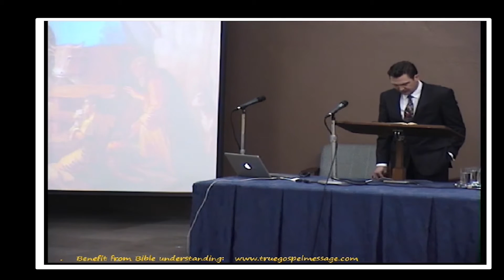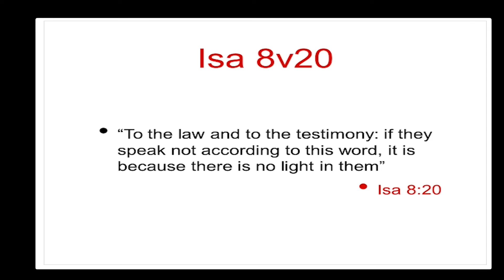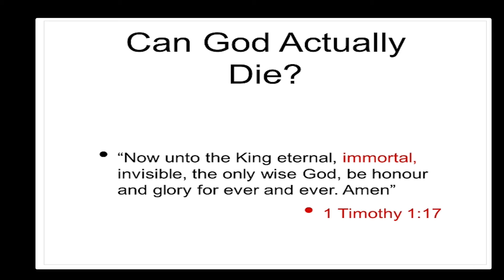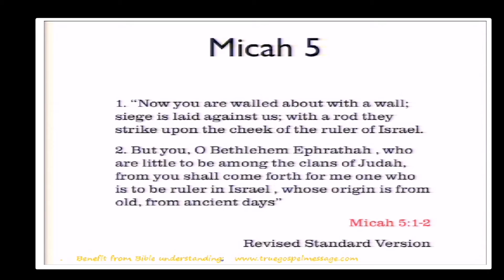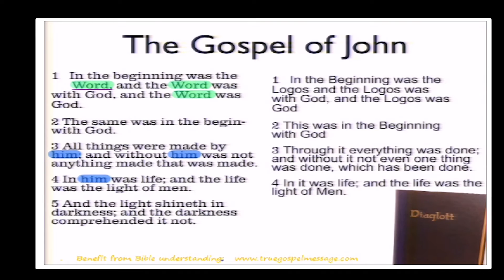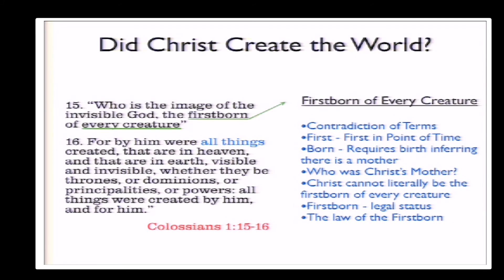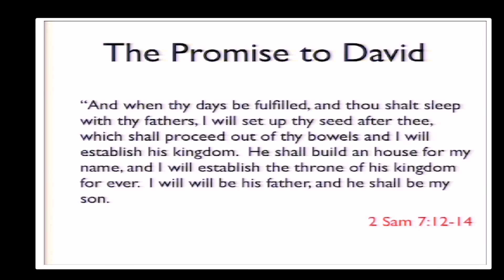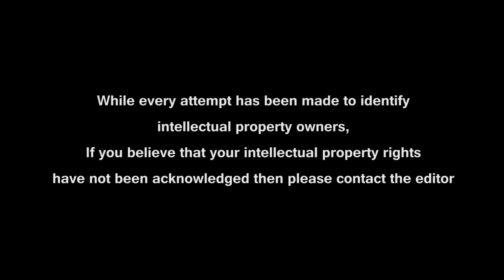Jesus Did 'NOT' Exist Before His Birth of Mary!